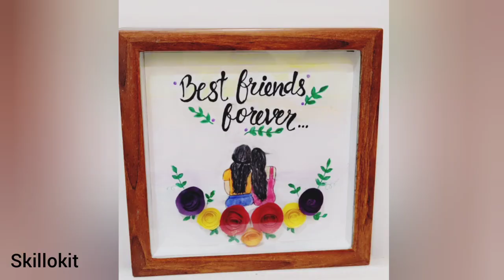Best out of waste| wall clock| frames | painting